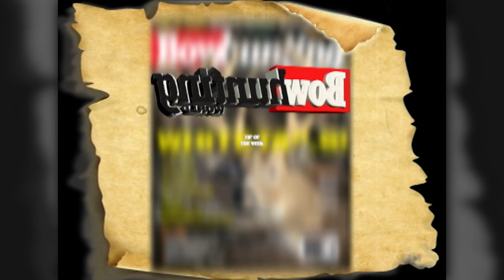Archer's Choice - Go west you two! // S8: Episode 8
That is what we do every year as Ralph & Vicki head out to Colorado in search of those western whitetails. And this week's show is filled with some very exciting adventures. Watch Ralph take a nice buck that has followed him from stand to stand and then see Vicki spot & stalk a big buck in the western prairie. You won't believe what happens on this hunt.